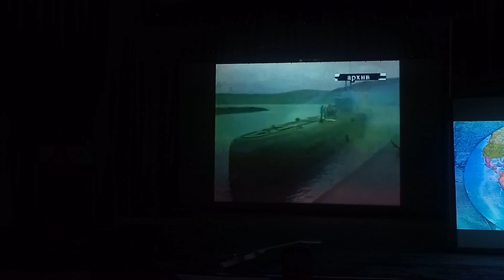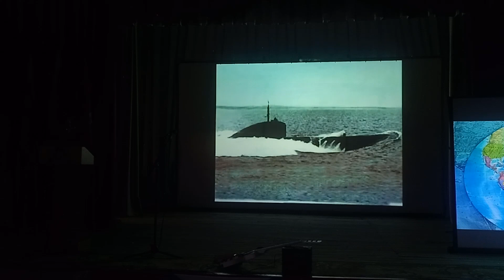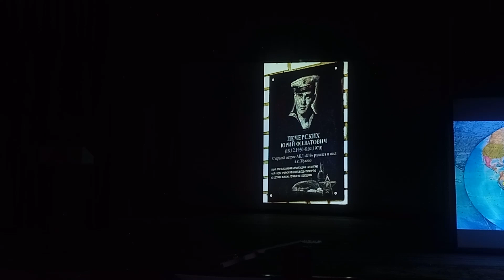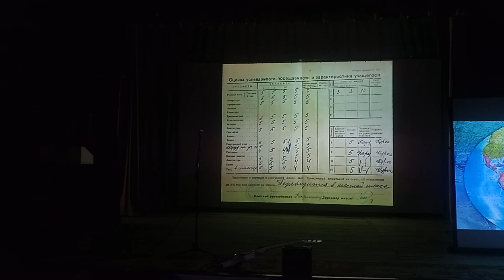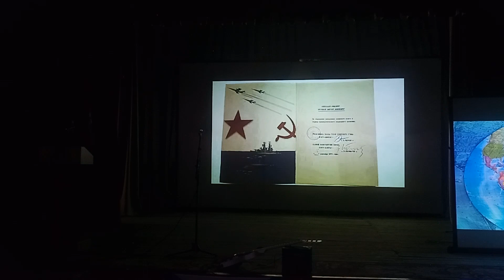День моряка - подводника 2023